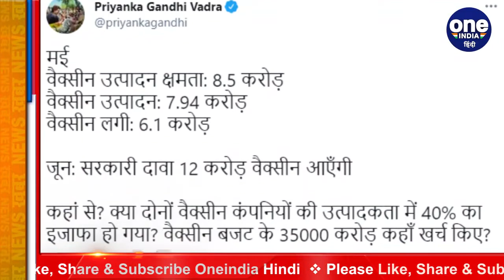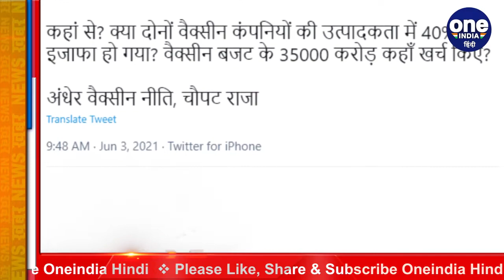COVID-19 Vaccination: Vaccine को लेकर Priyanka Gandhi ने Modi सरकार से पूछा ये सवाल | वनइंडिया हिंदी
The outbreak of the second wave of corona virus from India may be decreasing but the pace of vaccination is still slow. Many states have complained of lack of vaccine. At the same time, the political war is also going on. Congress General Secretary Priyanka Gandhi has made a direct attack on the Modi government regarding the vaccine. He questioned the government's claim that 12 crore vaccines would arrive in June.

भारत से कोरोना वायरस की दूसरी लहर का प्रकोप भले ही कम हो रहा हो लेकिन टीकाकरण की गति अब भी धीमी ही है. कई राज्यों ने वैक्सीन की कमी की शिकायत की है. वहीं सियासी वार भी जारी है. कांग्रेस महासचिव प्रियंका गांधी ने वैक्सीन को लेकर मोदी सरकार पर सीधा हमला बोला है. उन्होंने सरकार के उस दावे पर सवाल उठाए जिसमें कहा गया कि जून में 12 करोड़ वैक्सीन आएंगी